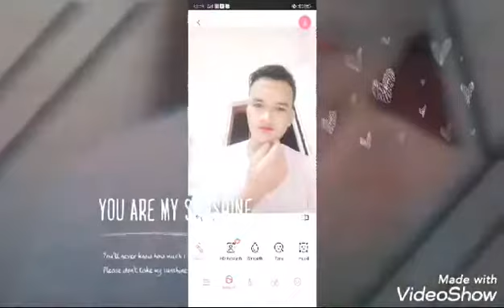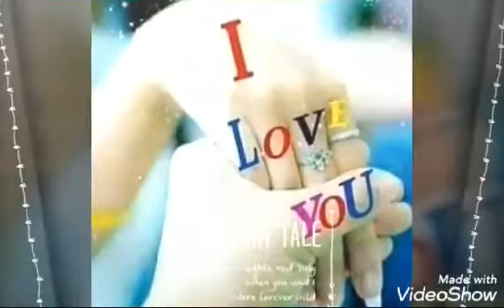Aw kei Lungset kei ngai pen